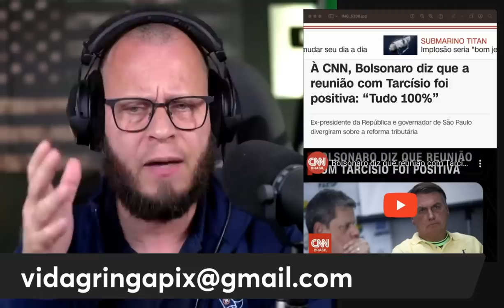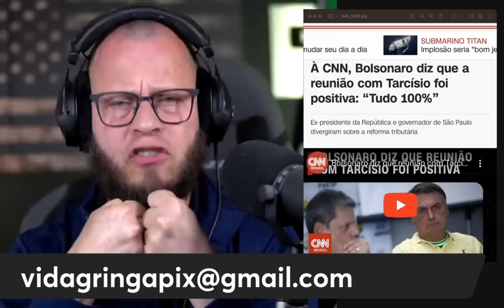"Bomba‼️ Bolsonaro dá xeque-mate e Lula sai derrotado: Os caminhos a partir de agora"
Olá, pessoal! Sejam bem-vindos ao nosso canal. Hoje temos uma bomba que abalou o cenário político! Sou Fabio, e no vídeo de hoje, vamos discutir a jogada estratégica que resultou no xeque-mate de Bolsonaro e na derrota de Lula. Vamos analisar os caminhos a partir de agora.
 É um momento crucial para analisar como essa jogada estratégica de Bolsonaro pode influenciar o futuro político do Brasil. Quais são as implicações para o país e para a oposição?